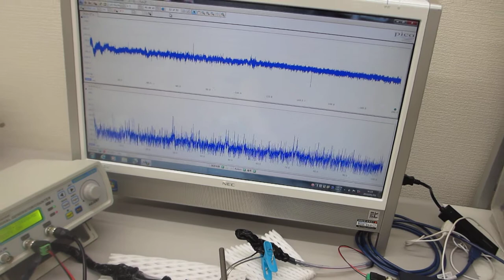超音波伝搬に関するダイナミック制御技術（オリジナル超音波発振制御プローブ）